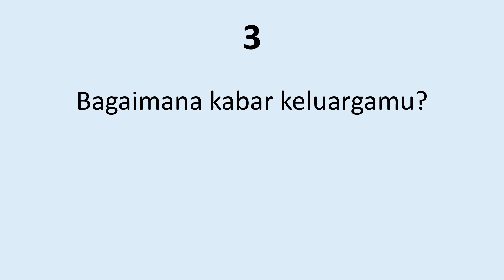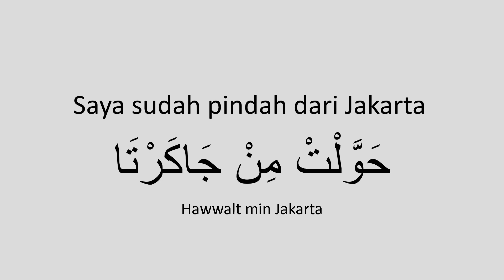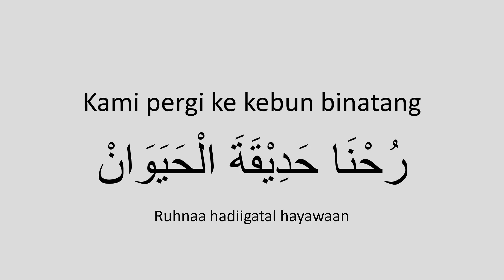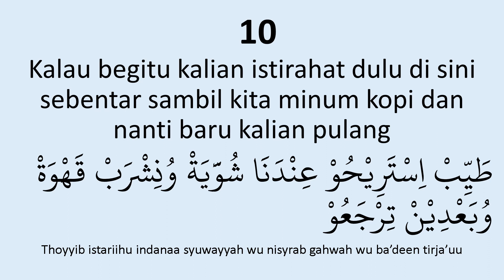Bahasa Arab Amiyah tentang Pertanyaan dan Jawaban